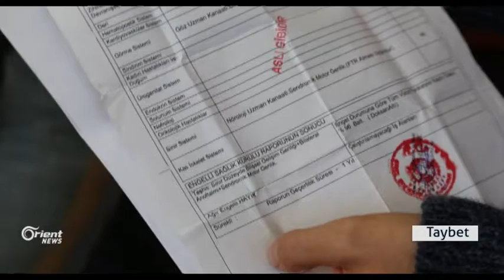Hediye Îbrahîm Keçeke 2 salî bi hewceyî xêrxwzaye ku roniya çavên wê vegerînin